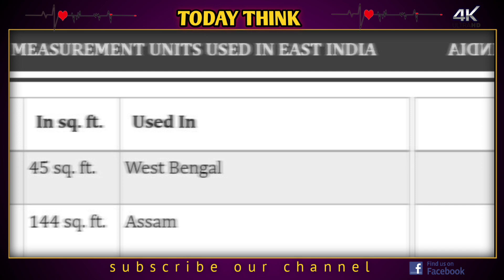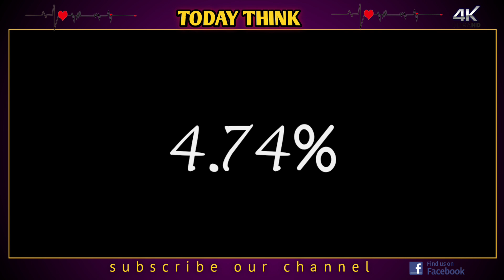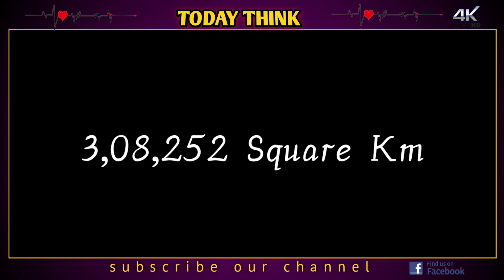Top💪10 India's🌀biggest state in Tamil இந்தியாவின் மிகப்பெரிய மாநிலங்கள் small to rich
top 10 India's biggest state in Tamil இந்தியாவின் மிகப்பெரிய மாநிலங்கள் rich to poor @today think

Top 10 Biggest states in India by Area, Top 10 Largest state, top 10 states in indiaTop 10 Biggest states in India by Area, Top 10 Largest state, top 10 states in india, states of india by area wise, List of all the Indian states, Area and population of indian states, இந்தியாவின் முதல் 10 பெரிய மாநிலங்கள், அதிக கடன்கார வாங்கிய மாநிலம் பட்டியல், smart cities in india, india general knowledge questions and answers, Maharashtra, tamilnadu, world,

ABOUT🤔🤔

Today think is a YouTube channel, where you will find fascinating video presentations about mysteries, world 🌎 wonder,fact,space,news,etc...

Its a complete entertainment channel which is created for to provide interesting and useful informative videos to our viewers with its unique topics and presentation in our tamil language

Please note🧐✍️: all the media and content use in this video is only to educate and to entertain people with valuable information. Thank you so much for your kind understanding, if you want to remove your material please reach me out through mail, I will humidity delete the material that you owned .